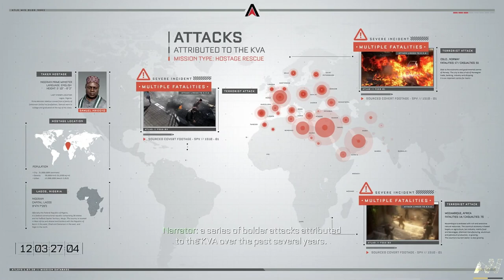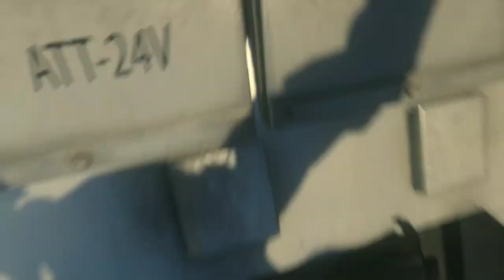Call of Duty: Advanced Warfare [3] Traffic // Send a PM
How do these games manage to be so aggressively bland.